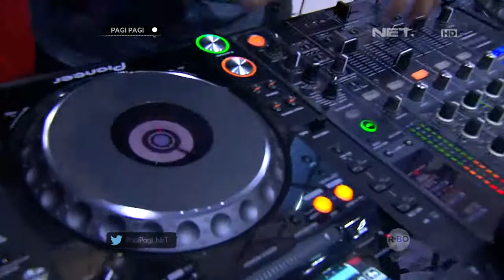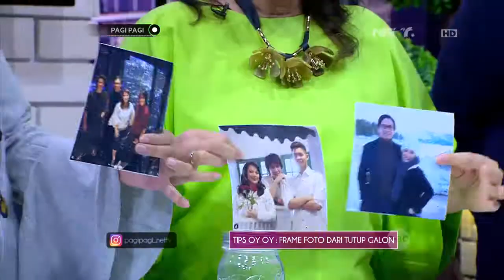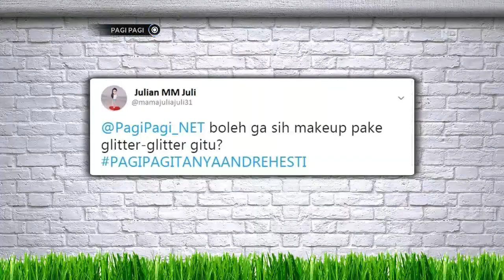Tips Oy Oy - Tips Memarut Wortel Agar Tidak Berceceran